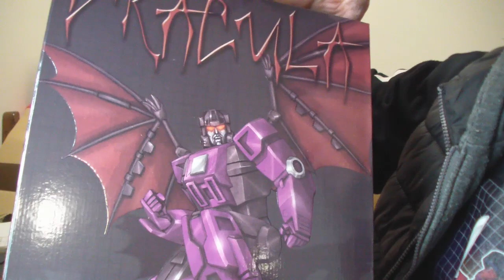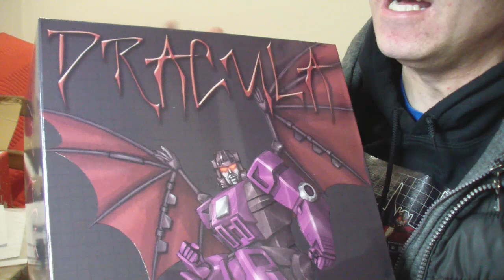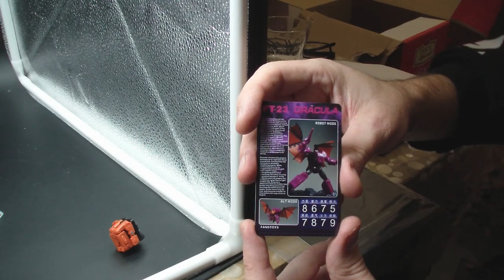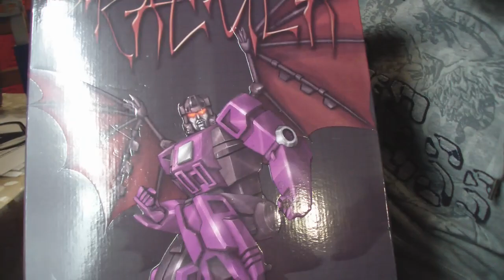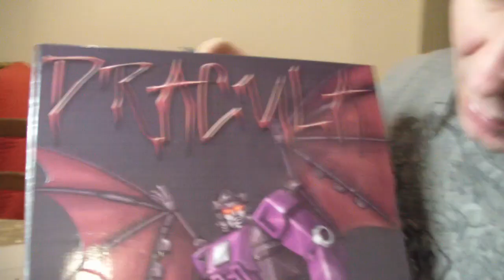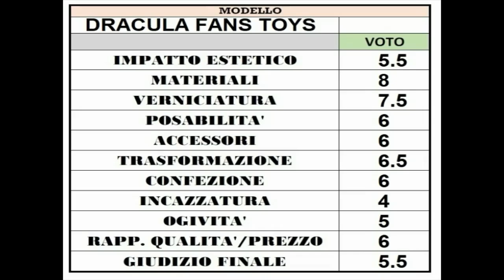recensione Dracula (Mindwipe) Fans Toys